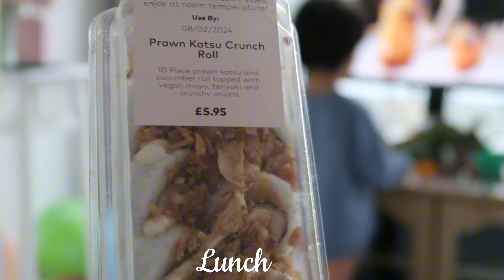A DAY IN THE LIFE